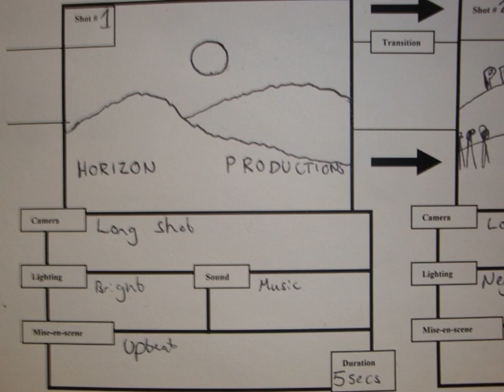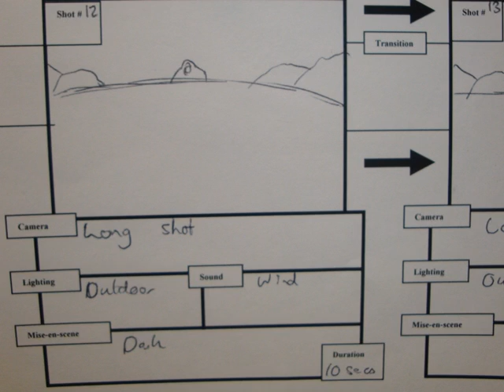"Immunity" Animated Storyboard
"Immunity" - Post Apocalypse Film Opening - Animatic. (Animated Storyboard.)
Film by Calum, Cameron, Kyle & Robbie